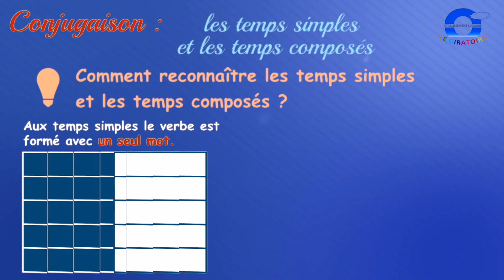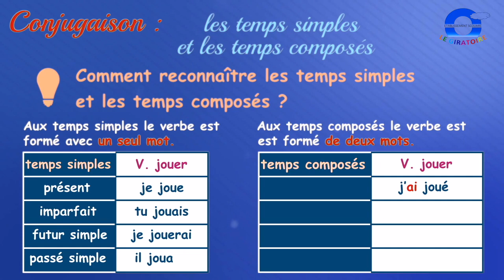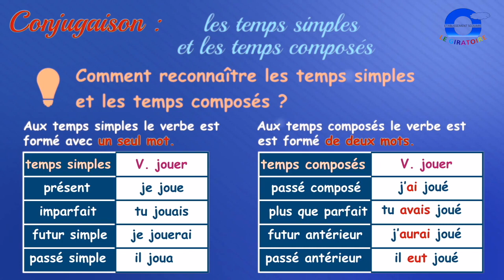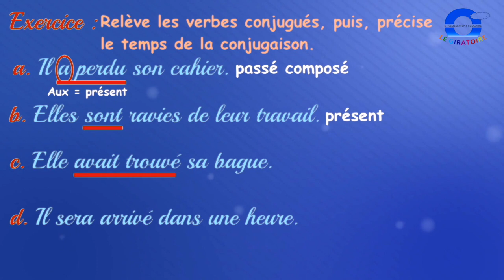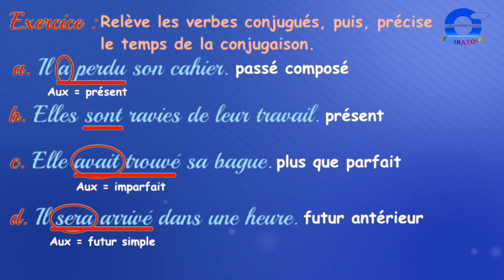CM1 : Les temps simples et composés